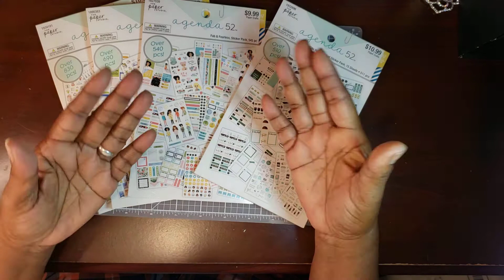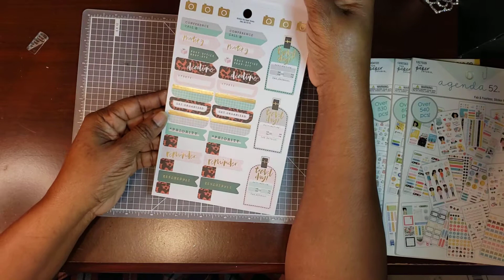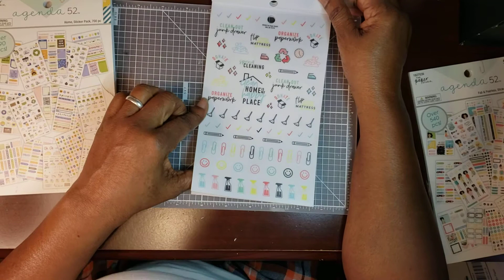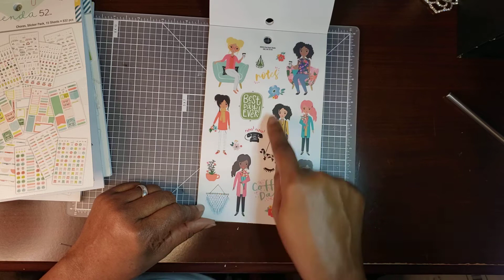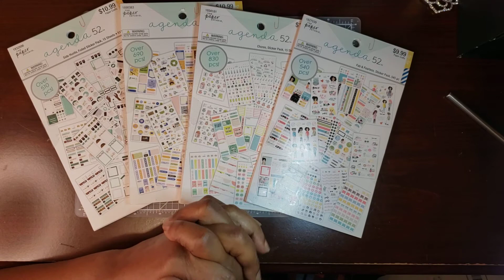Agenda 52 Flip Through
Wow these books are really good.They will be in my lineup next week.